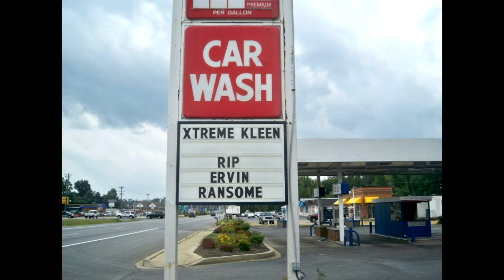Ervin Ransome...Rest In Paradise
My homie. my brother...a friend, cousin, uncle, dad, son...and soldier